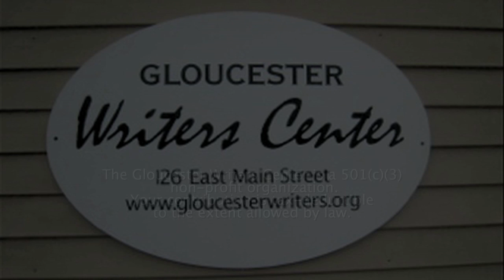The Community Reads Selected Works of Vincent Ferrini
The Community of Gloucester Honors Vincent Ferrini by reading some selected works including letters, poems and short stories.